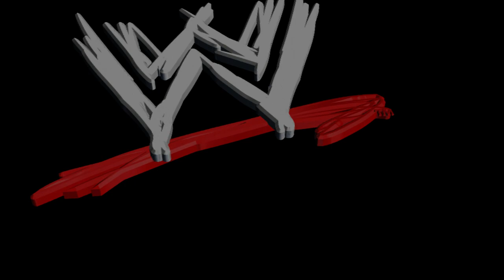WWE No Mercy 2005: Batista vs Eddie Guerrero (SmackDown vs RAW 2007)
Without further ado, let's go back in time and witness the WWE No Mercy 2005 contest featuring Batista vs Eddie Guerrero, courtesy of WWE SmackDown vs RAW 2007...

Difficulty: Legend
Game - WWE SmackDown vs RAW 2007
Superstar: Batista
The Match: WWE No Mercy 2005 -  Batista vs Eddie Guerrero (World Heavyweight Championship)

Xbox: TSxJERICHOx
Mixer: TSxJERICHOx
TwitchTV: RIWLive